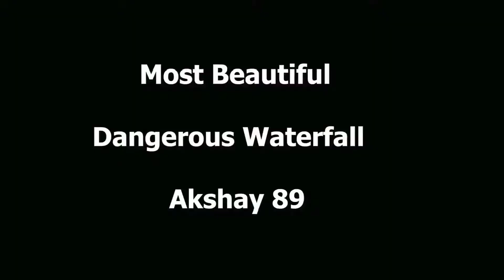🔥❤️😱Aurangabad Waterfall | Aurangabad Tourist Place | Watch Full Video On Akshay 89